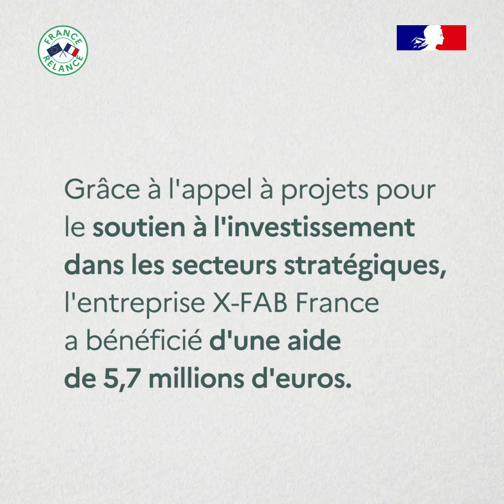France Relance I Portrait de l'entreprise X-FAB France, lauréat des appels à projets relocalisation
Parmi les 37 premiers lauréats des appels à projets visant à soutenir l'investissement dans les secteurs stratégiques se trouve X-FAB France, une entreprise de taille intermédiaire (ETI) du secteur électronique située à Corbeil-Essonnes, en Île-de-France.

Son projet vise à relocaliser en France la fabrication de composants électroniques aujourd'hui fabriqués en Asie. Pour cela, X-FAB France travaille au développement et à la mise en oeuvre à l'échelle industrielle de procédés technologiques innovants ayant notamment un impact positif sur l’environnement avec la transition des procédés de nettoyage les plus critiques. Ce projet permet de diminuer le niveau de dépendance aux importations et représente également un enjeu en termes d'innovation. Le projet va permettre à terme de conforter plus de 800 emplois industriels directs et indirects.